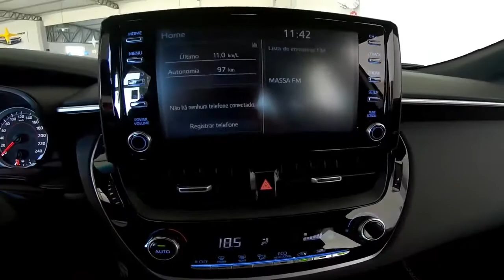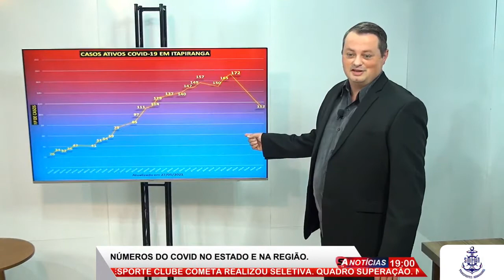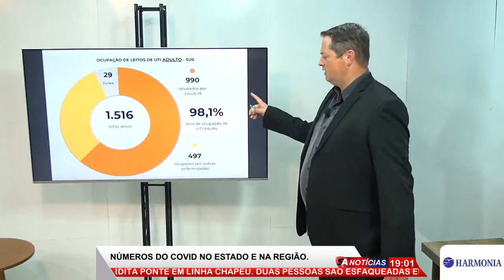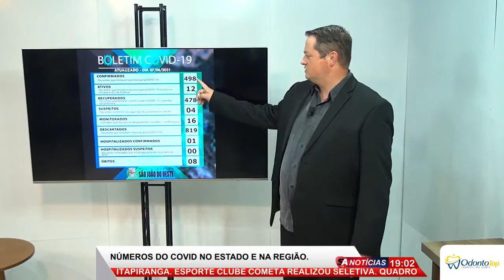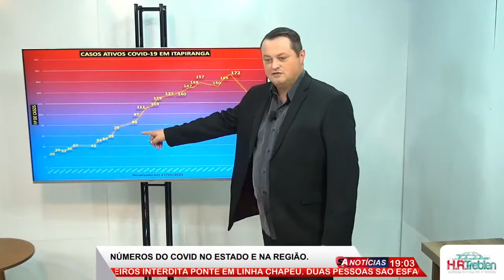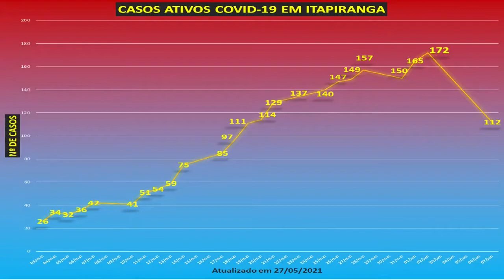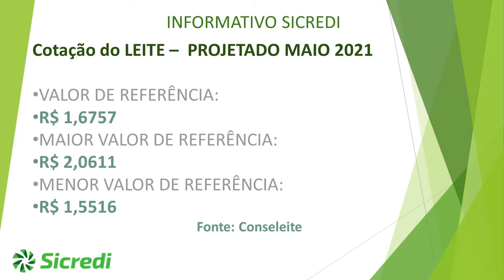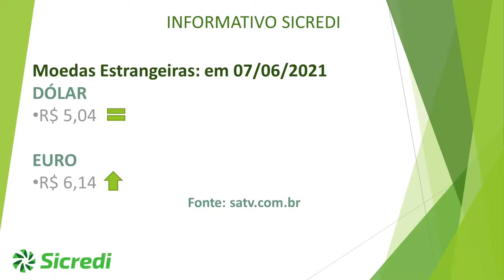SA NOTÍCIAS 07 06 2021 SA TV